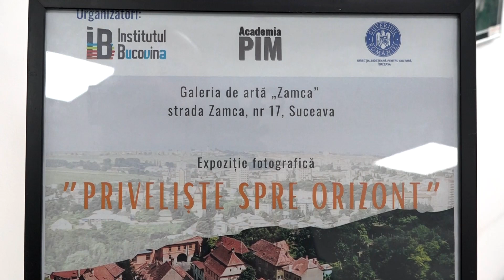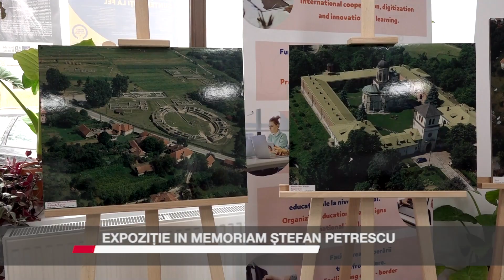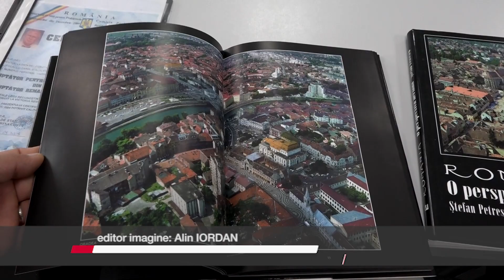Expoziție in memoriam Ștefan Petrescu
O expoziție in memoriam Ștefan Petrescu este deschisă la Galeria Zamca a Asociației Institutul Bucovina. Intitulată ”Priveliște spre Orizont”, expoziția are rolul de a omagia lucrările de artă fotografică ale cunoscutului artist sucevean.